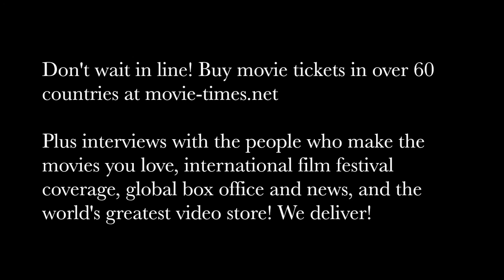Sarah Green: SONG TO SONG